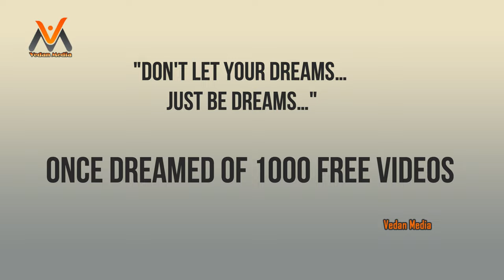1000th Video | Success Copyright Free Videos | Success Free Stock Videos | Success Free Footage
FREE HD STOCK FOOTAGE – 100% Free to use.
We Create 4K HD Copyright Free videos, Motion Graphics, No Copyright Videos, Animations, Loop Videos, Background Videos for free.

𝙑𝙀𝘿𝘼𝙉 𝙈𝙀𝘿𝙄𝘼 - 𝙒𝙚 𝙘𝙧𝙚𝙖𝙩𝙚, 𝙔𝙤𝙪 𝙄𝙣𝙨𝙥𝙞𝙧𝙚…
A warm welcome, this is an initiative to add flavor to your creative work, you can use our videos to take your work or project to the next level. It’s absolutely free.

𝙇𝙞𝙘𝙚𝙣𝙨𝙞𝙣𝙜:
You don’t need any special permission or license to use our videos for personal and commercial use. Our videos can be used by any YouTube users in their monetized content or any other video platform users.

                     𝙒𝙚 𝙘𝙧𝙚𝙖𝙩𝙚, 𝙔𝙤𝙪 𝙞𝙣𝙨𝙥𝙞𝙧𝙚…
Maximum of our videos has no sound, you can add your own music or add according to your theme or project as you want.